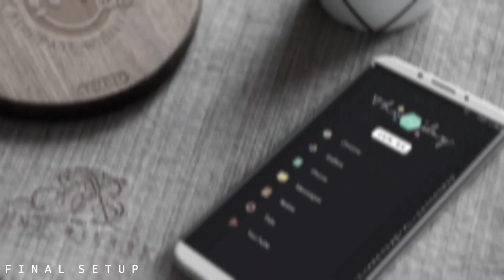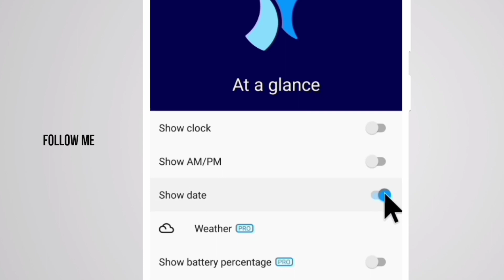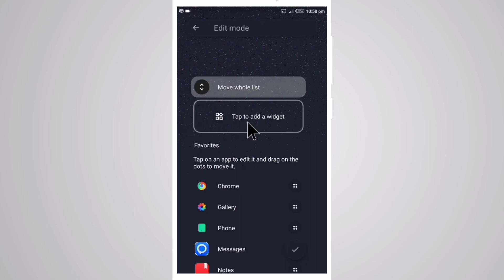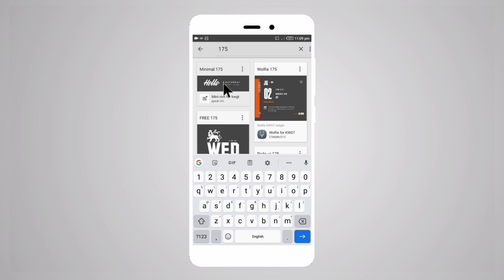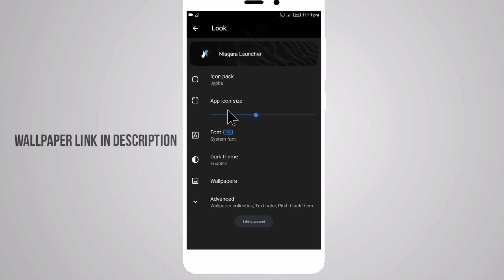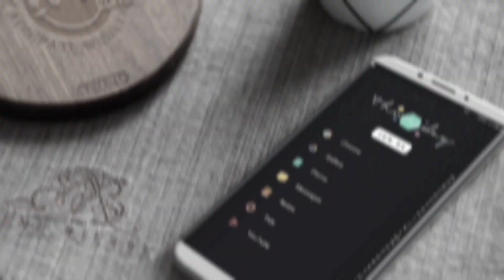Minimal Niagara Homescreen Setup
Have a happy, minimal Niagara experience🎈

No backup file - create with me!

Questions? Comments? I'd love to hear from you - say Hii down below

P.S: You're great and awesome in your own unique way, never forget that :)